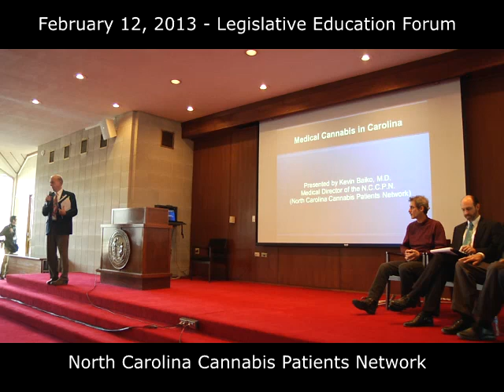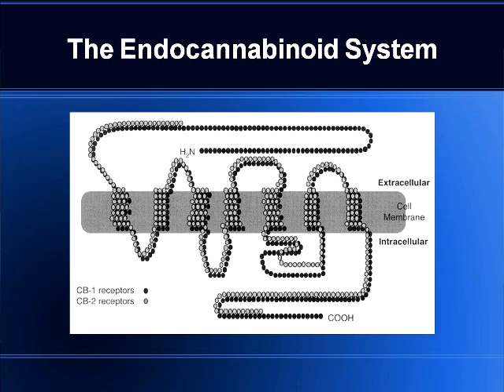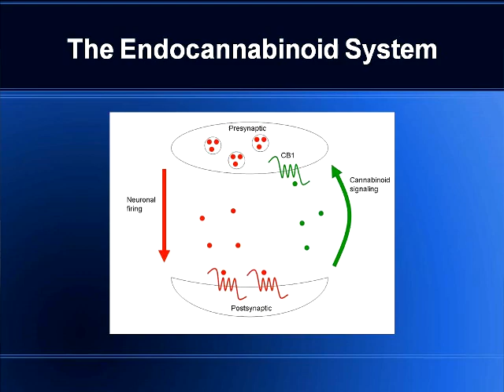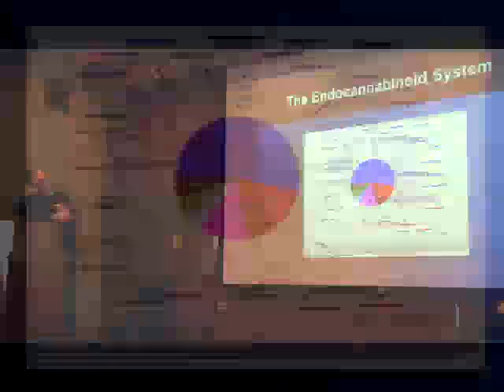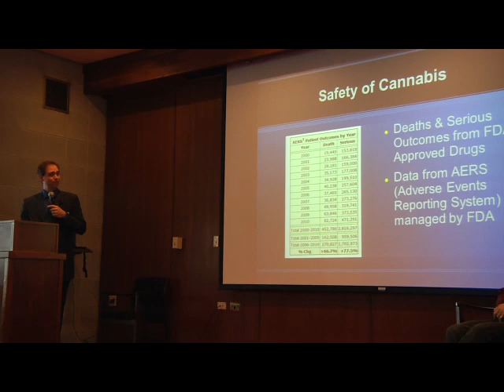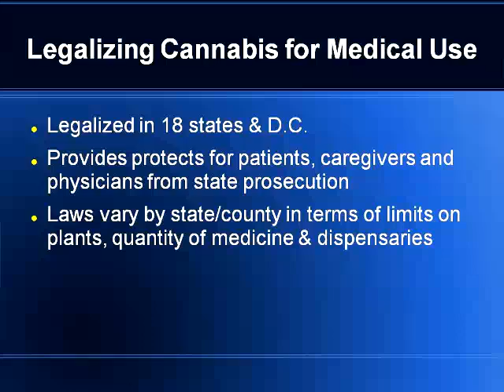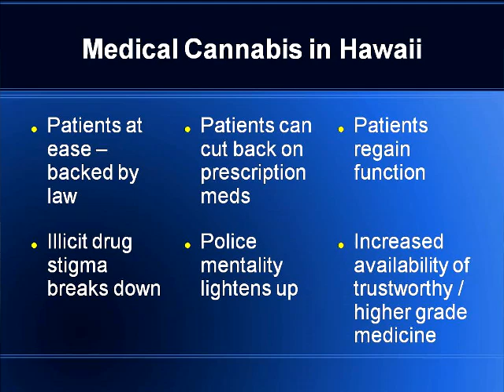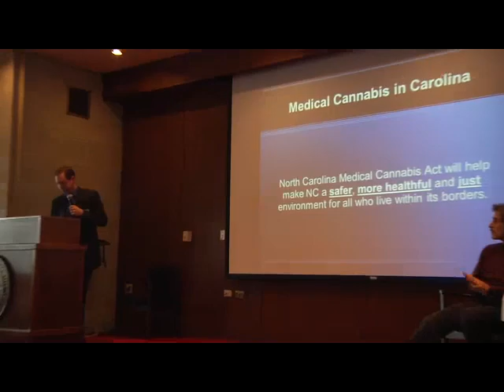Dr. Kevin Beiko - Medical Cannabis in Carolina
Feb 12, 2013 - Education Forum at Legislative Lobbying Day, NCCPN's medical director Kevin Beiko, MD describes his medical practice in Hawaii ( a legal "medical marijuana state") and outlines therapeutic aspects of medical cannabis.
Learn more about medicinal cannabis and NC House Bill 84 - The Enact Medical Cannabis Act at the North Carolina Medical Cannabis Network -